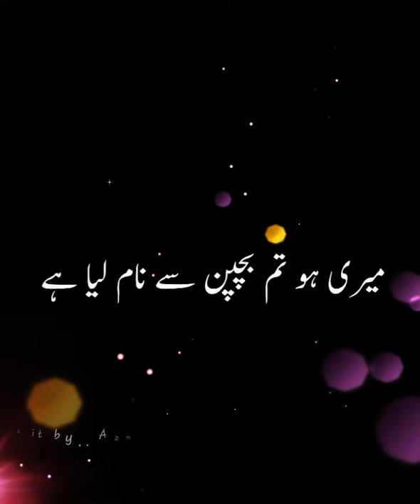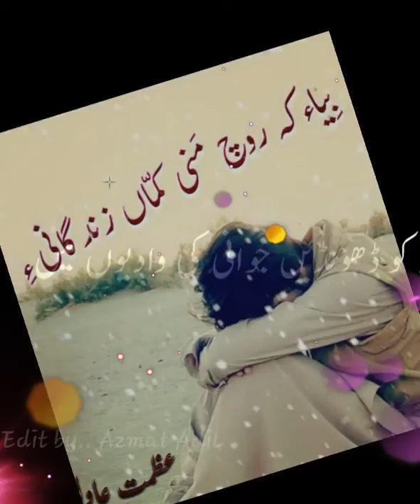Mani tho naam boothage balochi new status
Balochi music and dress